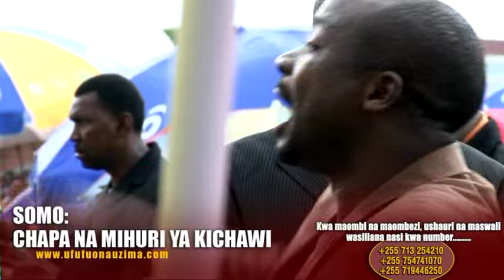CHAPA NA MIHURI YA KICHAWI Part 3/5 - Bishop Dr Gwajima